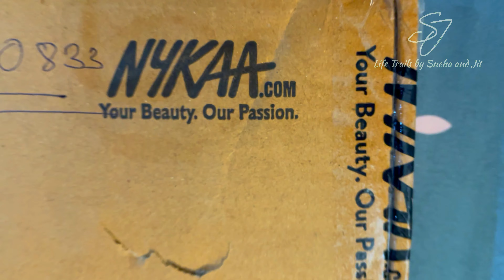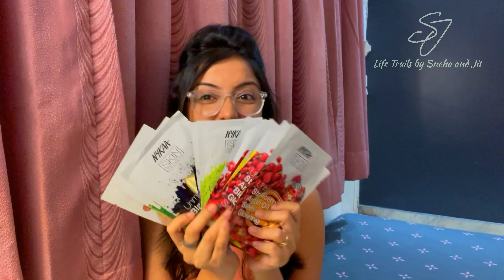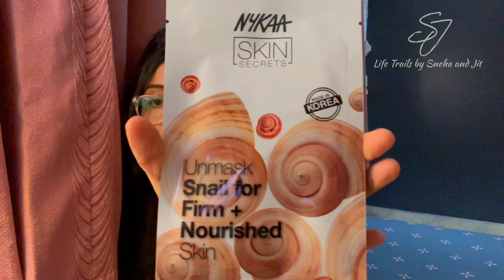What did I order from Nykaa?? || Ami ki order korlam Nykaa theke? || Life trails by Sneha and Jit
Hello Everyone!

We are here with our #8 Vlog on our channel ''What did I order from Nykaa??". In this video we are sharing with you all Sneha's Nykaa haul. There is so much of skin care, hair care and of course makeup.
We hope as much we enjoyed making this vlog for you all, we hope that you all are going to love to watch us together which will inspire us to come with more such content.

Without wasting anymore time go and find out my Nykaa products...

Link of the product below :-
1. Incolor Long Last Matte Effect Lip Gloss - 01(6ml)
2. Nykaa Skin Secrets Exotic Indulgence Black Mud + Aloe Vera Sheet Mask For Purified & Hydrated Skin
3. Nykaa Skin Secrets Exotic Indulgence Matcha Tea+Chamomile Sheet Mask For Nourished & Hydrated Skin(20ml)
4.  Nykaa Skin Secrets Exotic Indulgence Gold Sheet Mask For Revitalized & Youthful Skin(20ml)
5. Nykaa Skin Secrets Exotic Indulgence Strawberry + Argan Oil Sheet Mask For Blemish - Free Skin(20ml)
6. Nykaa Skin Secrets Exotic Indulgence Snail Sheet Mask For Firm & Nourished Skin(20ml)
7. Nykaa Skin Secrets Exotic Indulgence Honey + Lavender Sheet Mask For Calm & Glowing Skin (20ml)
productId=418274&skuId=494581&pps=13
8. Nykaa Skin Secrets Exotic Indulgence Rose + Goat Milk Sheet Mask For Nourished & Radiant Skin(20ml)
9. Nykaa Skin Secrets Exotic Indulgence Acai Berry + Pomegranate Sheet Mask For Youthful Skin(20ml)
10. Nykaa Skin Secrets Exotic Indulgence Charcoal + Bamboo Sheet Mask
11. VEGA Handcrafted Black Comb (With Steel Pin HMBC-304)
12. Dot & Key 72 HR Hydrating Probiotic Gel Face Moisturizer With Hyaluronic For Normal to Oily Skin(60ml)
13. Dot & Key Vitamin C + E Super Bright Glow Moisturizer, Fades Pigmentation and Dark Spots(60 ml)
14. COSRX Advanced Snail 96 Mucin Power Essence(100ml)
15. Nykaa Naturals Eucalyptus Essential Oil for Firm Skin & Smooth Hair - 100% Natural(10ml)